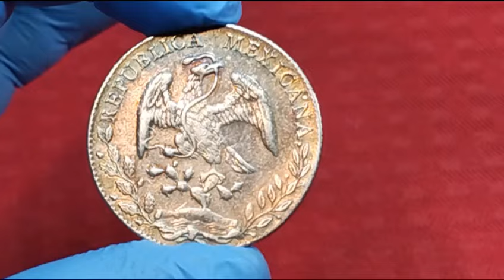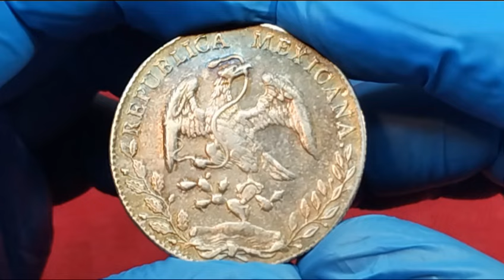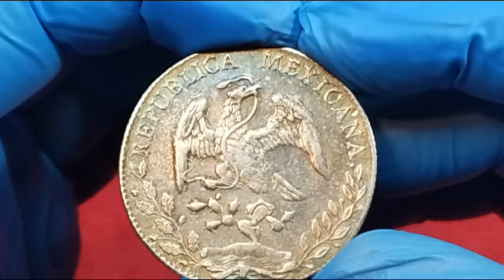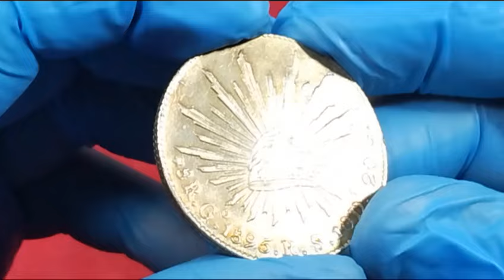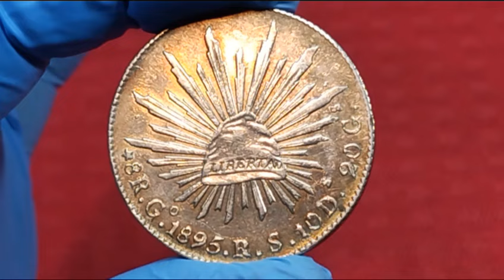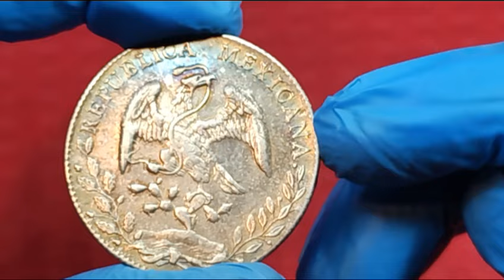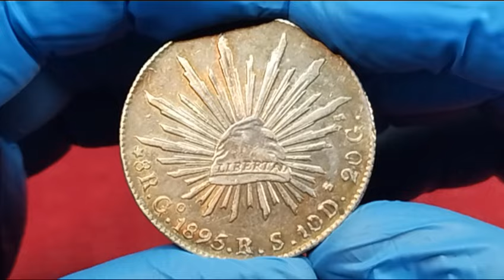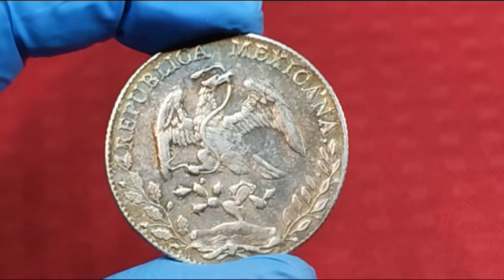☝️ !!! ICÓNICA!!! 8 REALES GUANAJUATO!! VALORES 💵💵 Y CARACTERÍSTICAS 🕵️🕵️